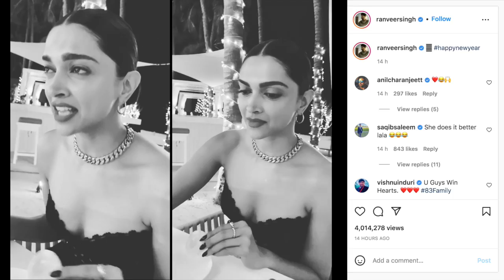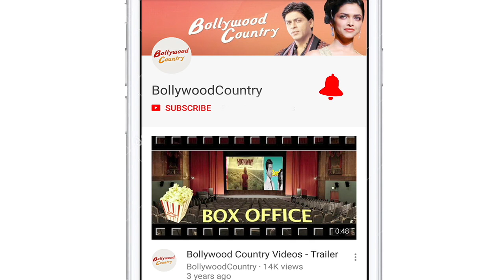Deepika Padukone copies hubby Ranveer Singh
Bollywood power couple Ranveer Singh and Deepika Padukone are currently on their new year vacation. Ranveer on Friday shared a fun video on Instagram.